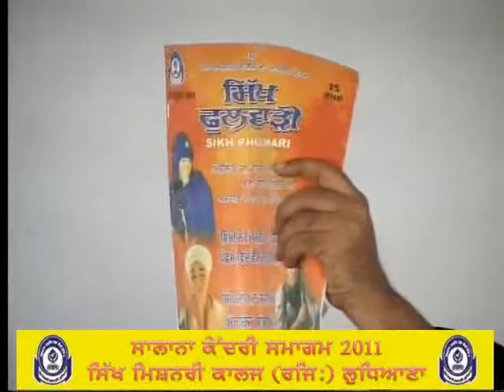SMC.KENDRI SMAGAM2011.chetna conference. part 2.mpg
SMC.KENDRI SMAGAM.chetna conference. part 2.mpg